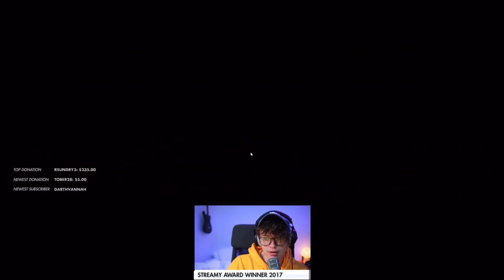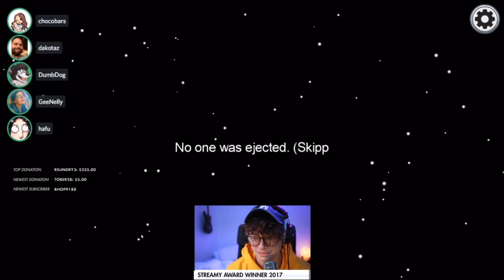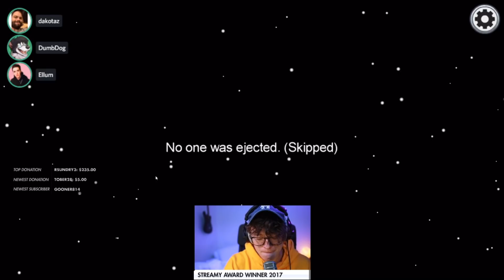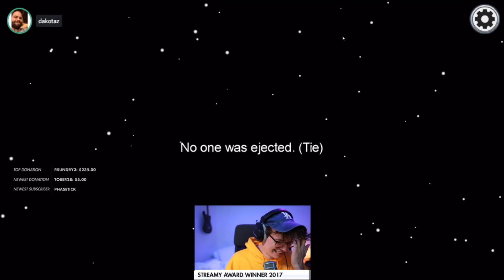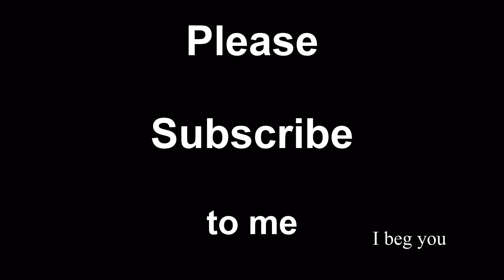Throwing Kimi Under The Bus | Steve Suptic Among Us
Busses are heavy. They are approximately 4, which means you should not go under them because that means you will be dyed and crushed!!!

Intro-Original rendition of Africa by Toto